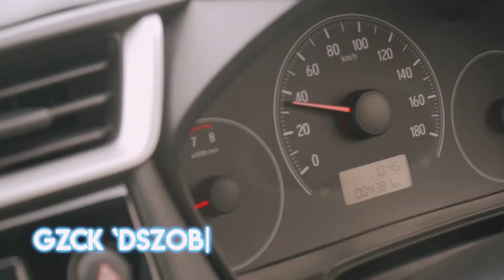AMAN & NYAMAN DI JALAN